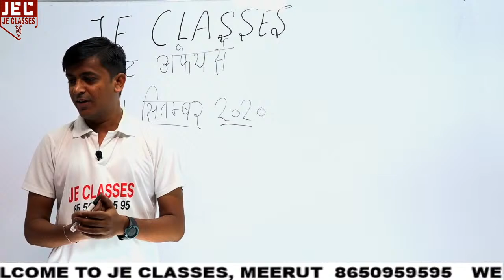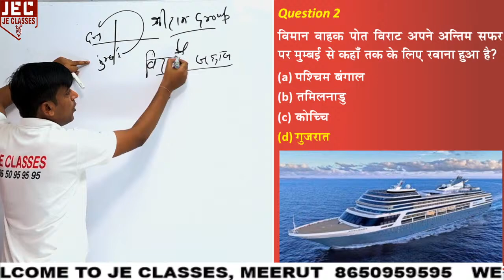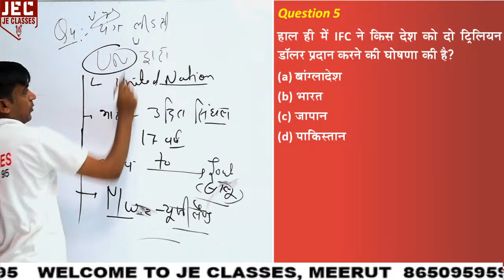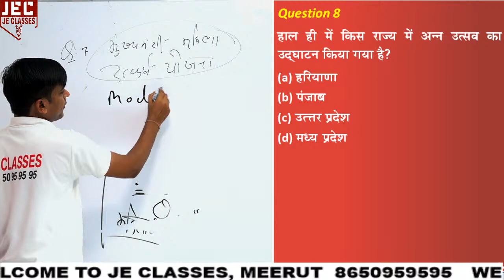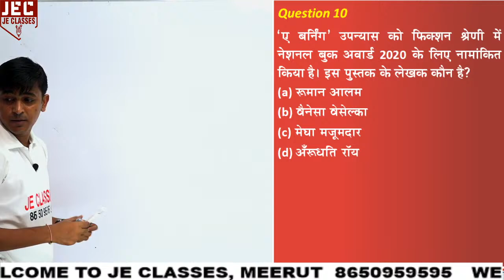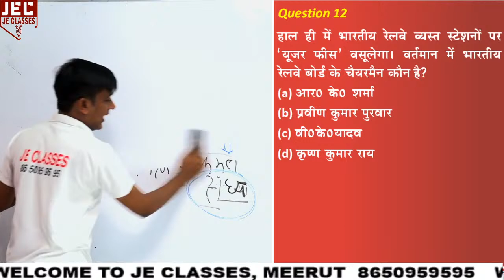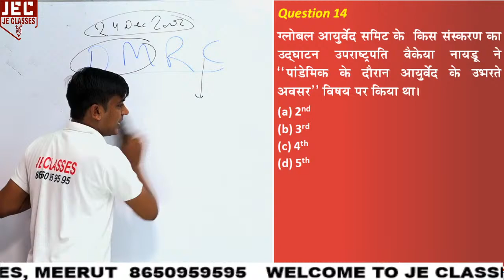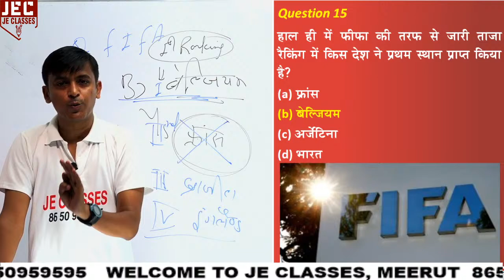JE CLASSES Meerut | UPSSSC JE | UPPCL JE | SSC JE 21 Sept. 20 CURRENT AFFAIRS Class || by Kohli Sir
Welcome to JE CLASSES Meerut.

Support's

Head Office :- Opposite Ganga Nagar Police Station, Mawana Road, Meerut Uttar Pradesh 250001